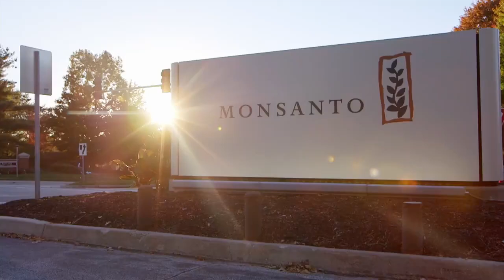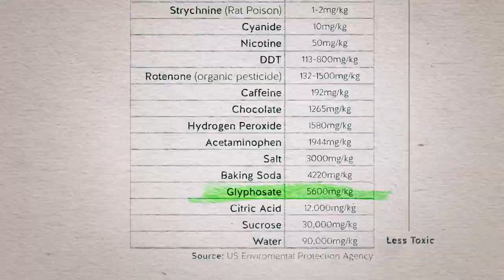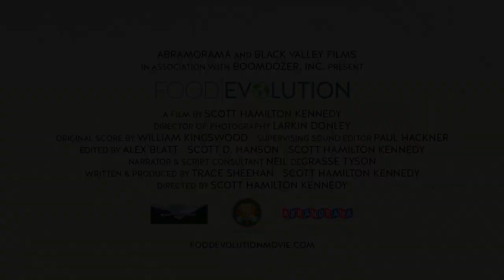Food Evolution (2017) — Theatrical Trailer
IFT is proud to support "Food Evolution," a documentary exploring our global food-related challenges and showing the critical role science and innovation play in building a safe, sustainable global food supply. Watch the full documentary now on Hulu.